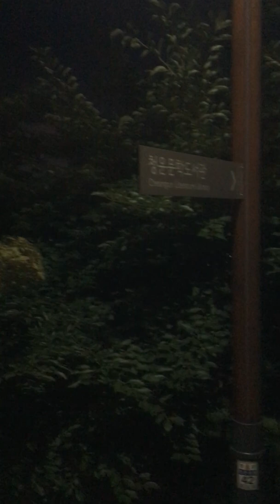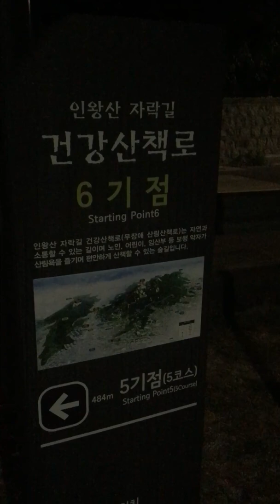인왕산 등산로 야행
인왕산 등산 야행